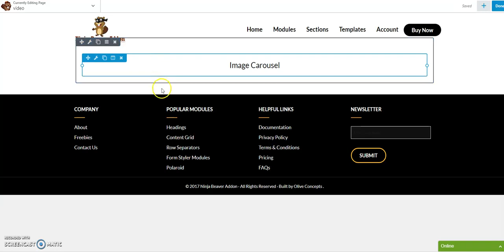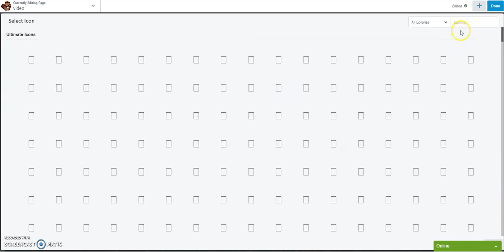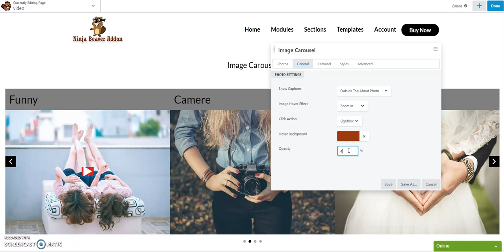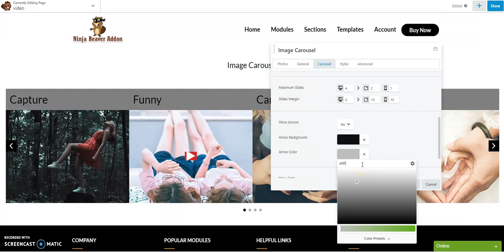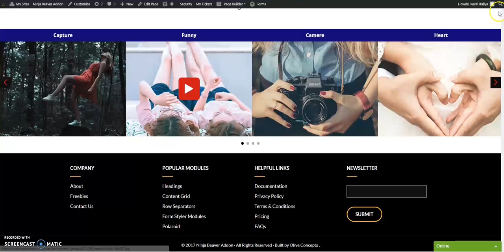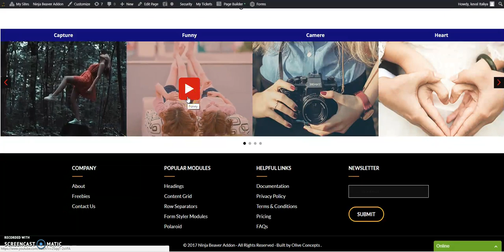Ninja Beaver Addons Image Carousel Module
Ninja Beaver Addon - Image Carousel

If You Want To Purchase Pro Version You Can Buy